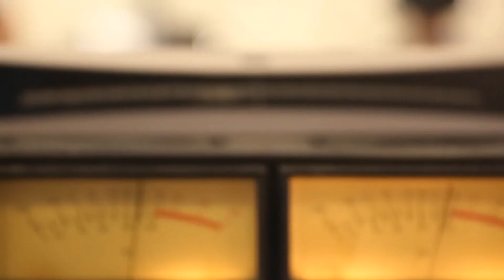The Brothers Reed Story